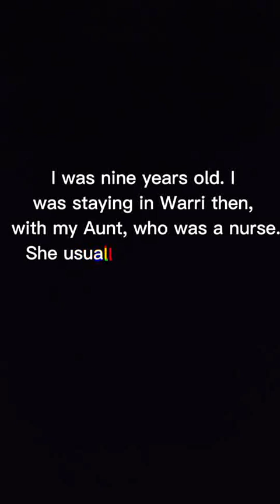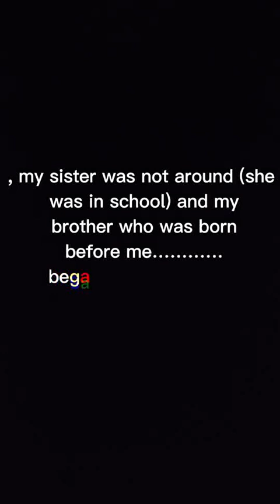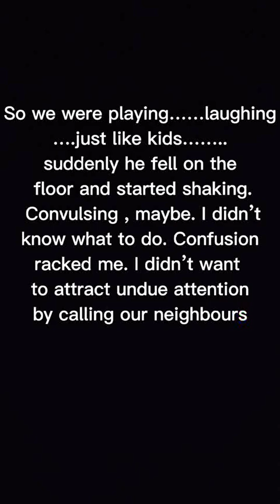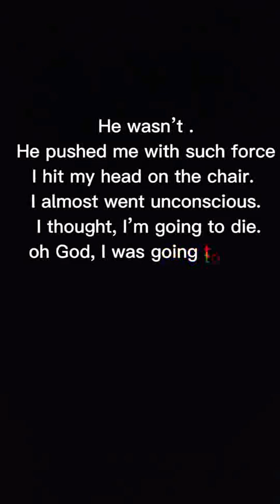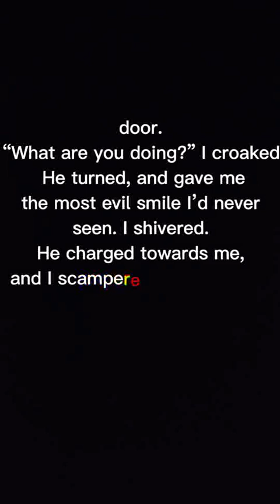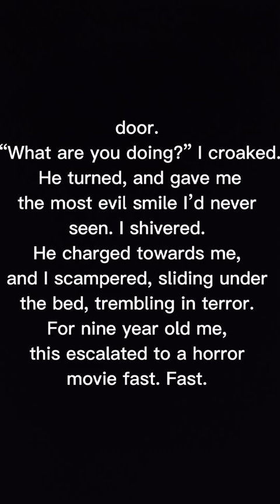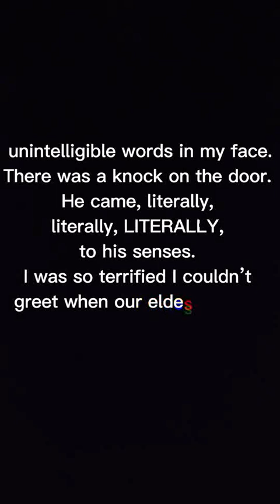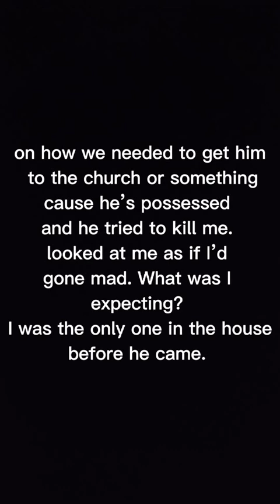a short horror story